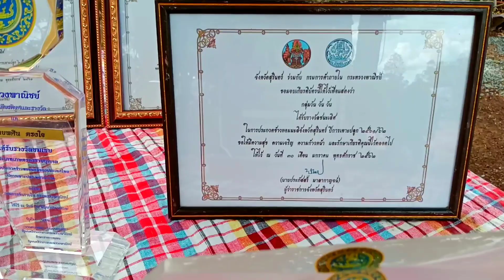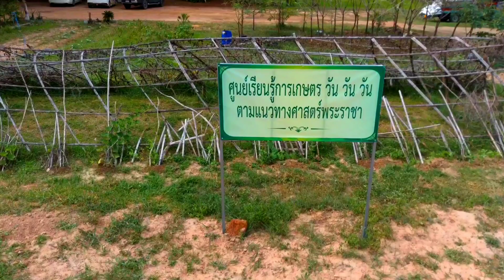ตอนที่ 1 รางวัลชนะเลิศการประกวดข้าวเพื่อรองรับและส่งเสริมการส่งออกของตลาดข้าวโลก